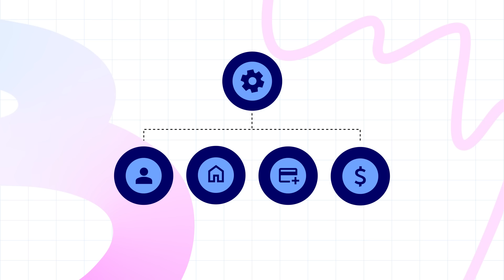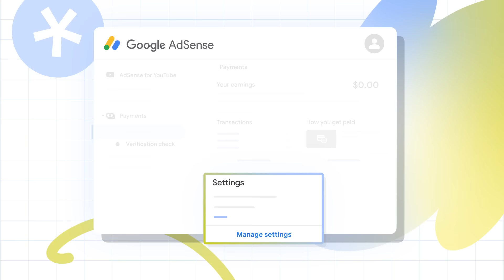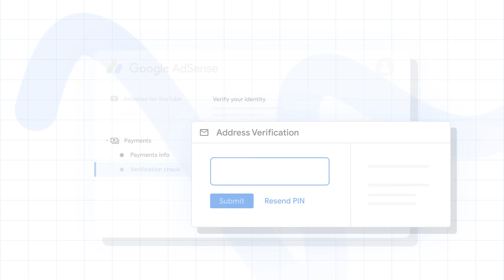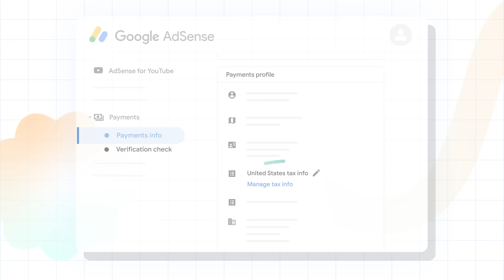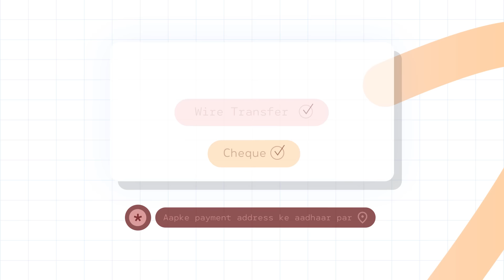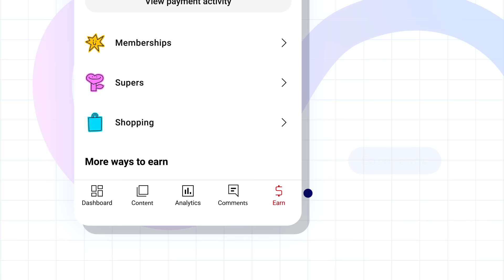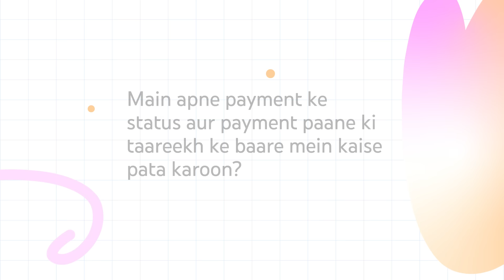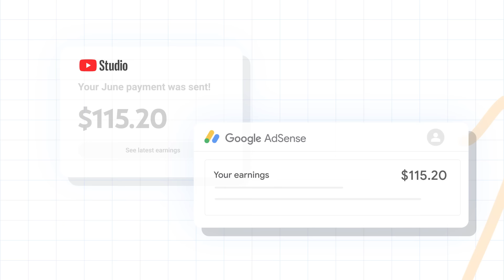Mujhe payment kab milega? YouTube Partner Program ke payment ki timelines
Agar aap YouTube Partner Program mein shaamil creator hain, to aapko apna payment kab milega? Jab baat YouTube se payment paane ki aati hai, to in do phases ko samajhna bahut zaroori hota hai – setup phase aur payment ki processing wala phase.